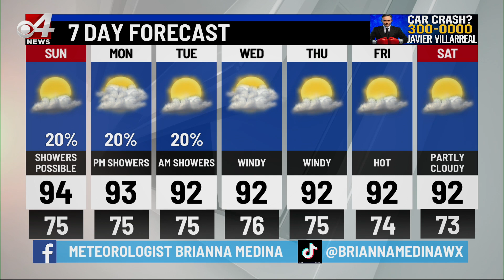Valley Storm Team Weather Forecast- April 27 at 6 p.m.